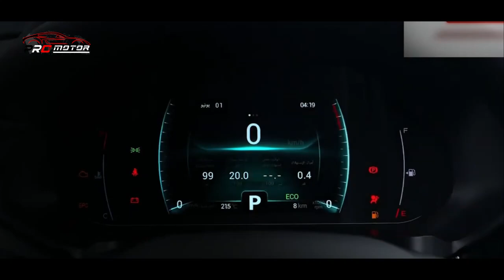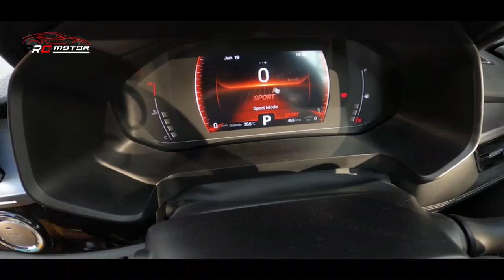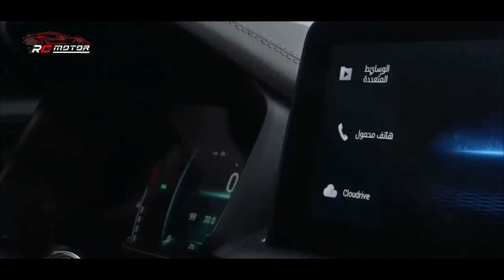MOBIL CHINA AKAN KEMBALI KE INDONESIA!! TOYOTA AVANZA WAJIB WASPADA!! ~ MOBIL TERBARU 2022